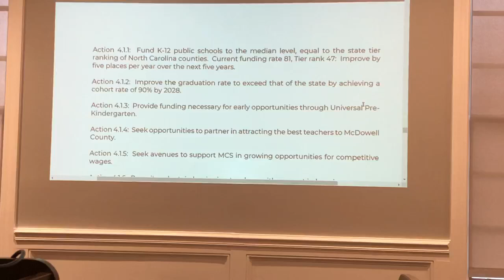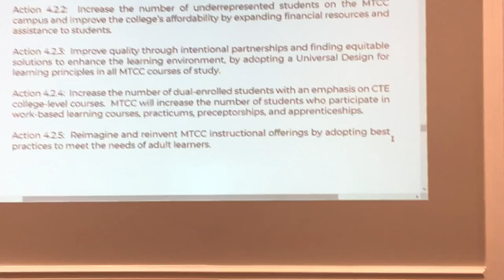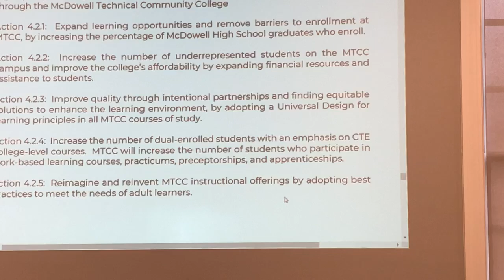County's strategic plan meeting gets input